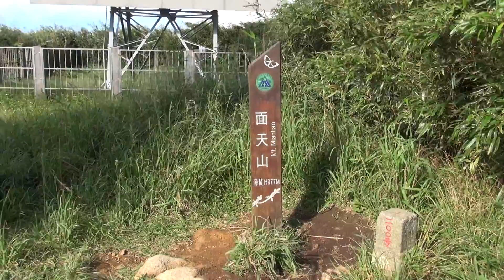陽明山 面天山 Mt MianTian Taipei Taiwan